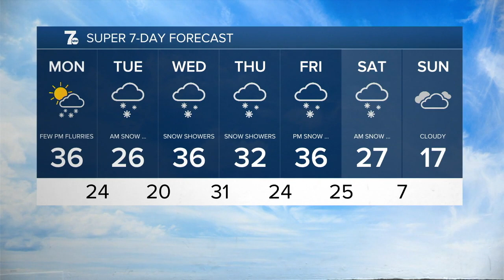WKBW 7 News Buffalo Latest Headlines | February 6, 6pm